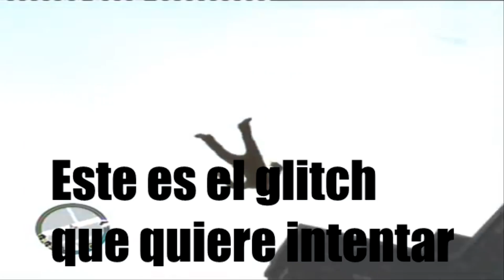URIEL intenta HACER un GLITCH miado en GTA IV pero FRACASA XD